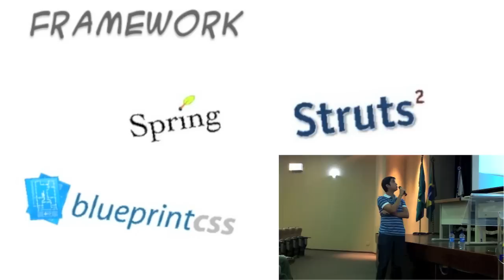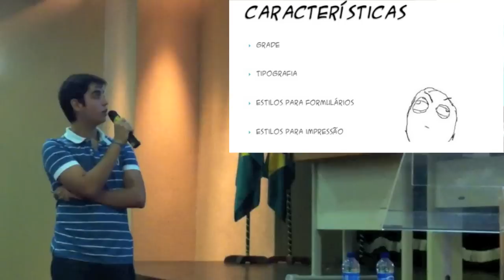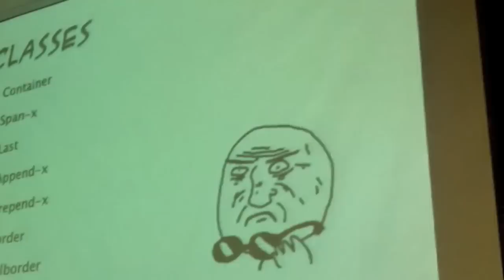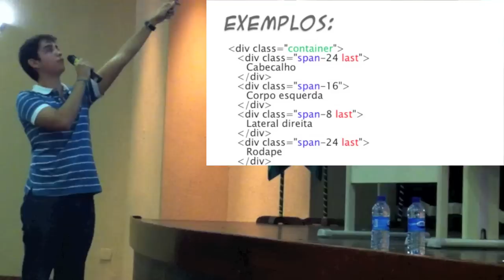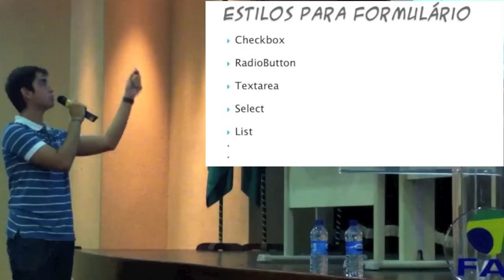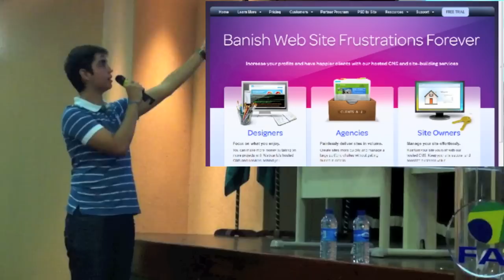Blueprint CSS - Gabriel Fontenele - SSIFA7 2011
Mini-palestra sobre Blueprint CSS apresentada na Semana de Sistemas de Informação 2011 da Faculdade 7 de Setembro (FA7), Fortaleza, Ceará.

Gabriel Fontenele é aluno do 2.º semestre do curso de Sistemas de Informação da FA7